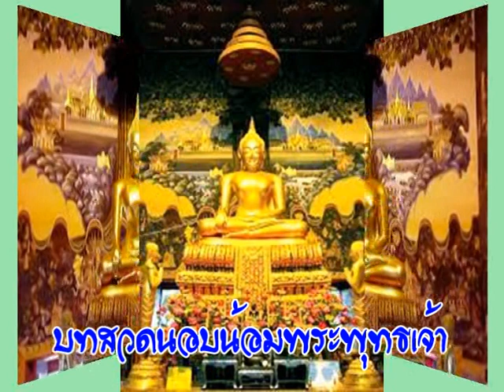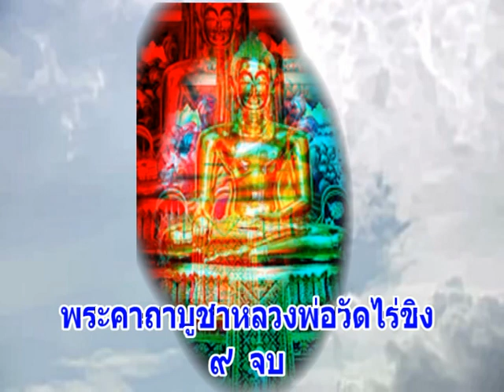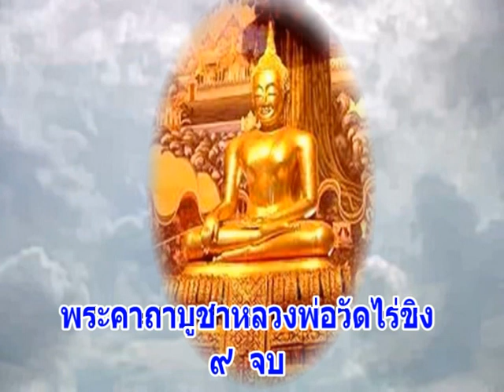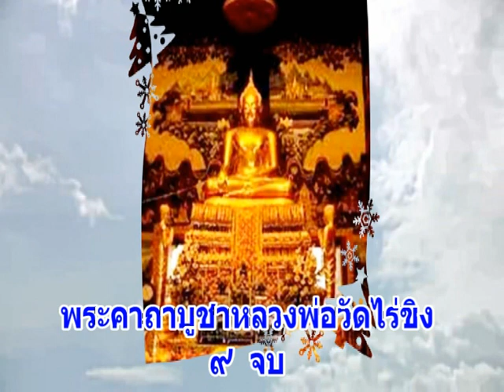พระคาถาบูชาหลวงพ่อวัดไร่ขิง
พระคาถาบูชาหลวงพ่อวัดไร่ขิง อ.สามพราน จ.นครปฐม
นะโม ตัสสะ ภะคะวะโต อะระหะโต สัมมาสัมพุทธัสสะ (3 จบ)
กาเยนะ วาจายะ วะ เจตะสา
มะเหสักขายะ เทวะตายะ อะภิปาถิตัง
อิทธิปาฏิหาริกัง มังคะละ จินตารามะ
พุทธะปาฏิมากะรัง ปูชามิหัง ยาวะ ชีวัณจะ
สุกัมมิโก สุขะปัตติตายะฯ